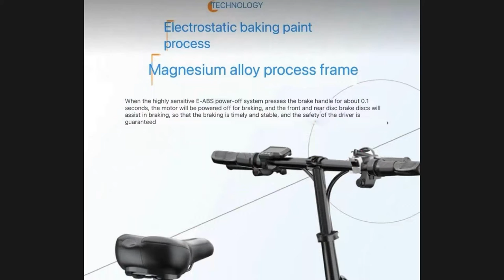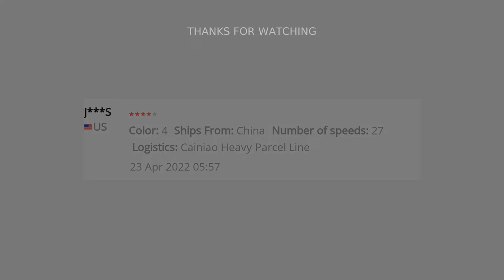🔥 MEN'S ELECTRIC BICYCLE ASSISTED ELECTRIC BICYCLE MOBILITY